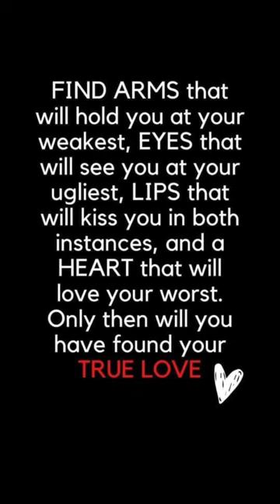March 26, 2023